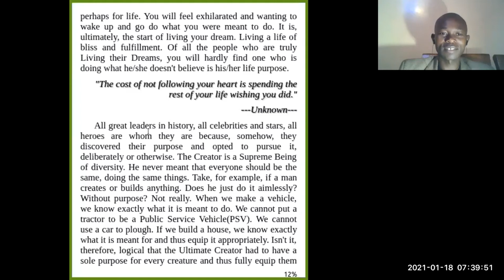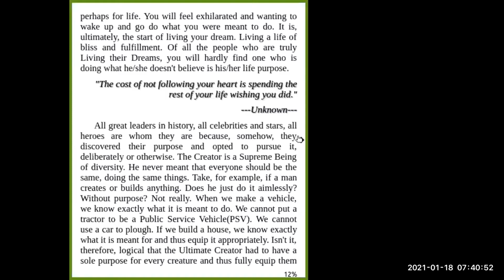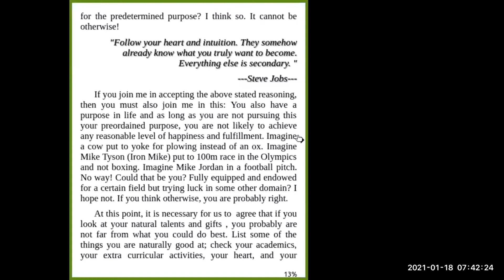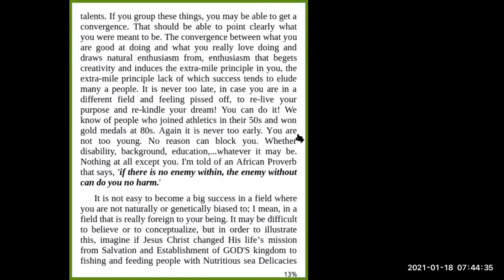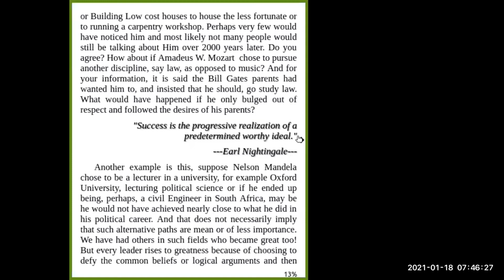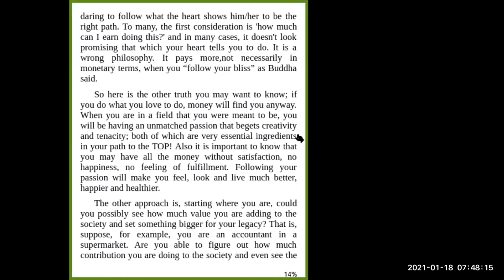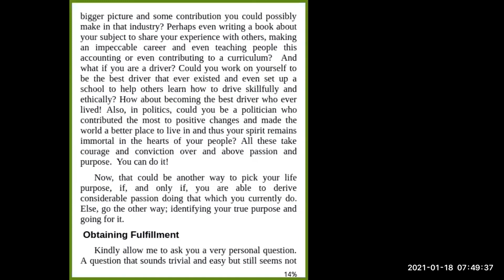Identifying Your Life Purpose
This is how you can identify your life purpose as written in Live Your Dream in 7Ds, a book authored by Otieno Paul Peter. This excerpt is read by Dr. Eda Tatu during a POWER MONDAY session